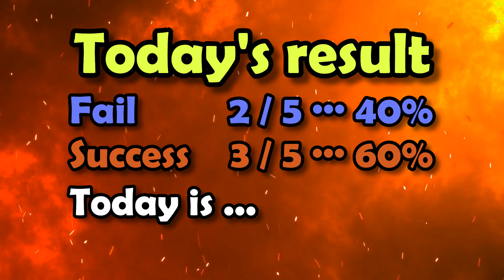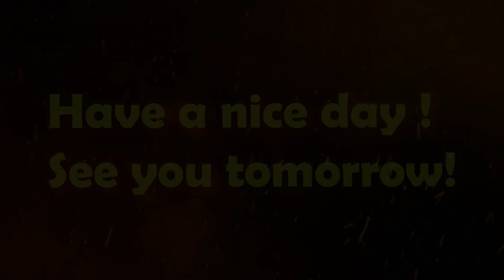Parallel bars Fortune telling 2021 12 27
Today's parallel bars in a state of being exhausted by shoveling snow in the morning yesterday.
The first landing speaks for itself.
What happened to the result?

Today's BGM is "경례를 받으시라_Get salute".